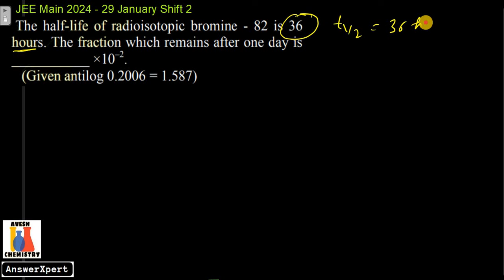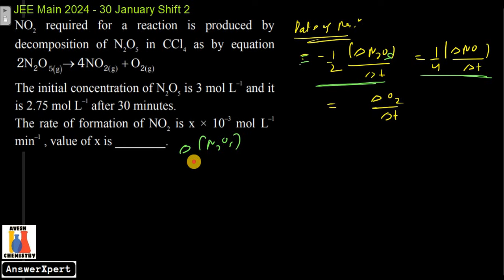Chemical Kinetics | Previous years JEE Main questions Solved (2024 January attempt PYQ)